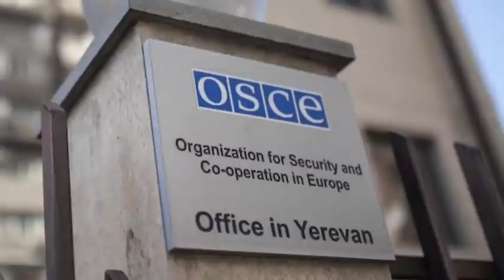Հրատապ! Թշնամին չի մարսելու հերթական սադրանքը